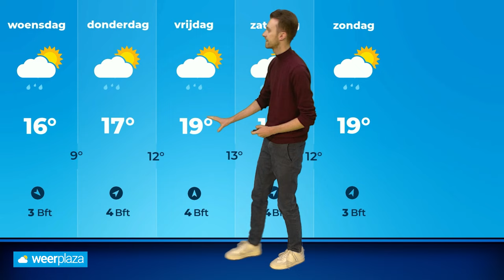Weerbericht: code geel voor zware windstoten!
Een venijnig lagedrukgebied trekt over Nederland met veel regen en wind tot gevolg. Donny de Koning vertelt je alle details!